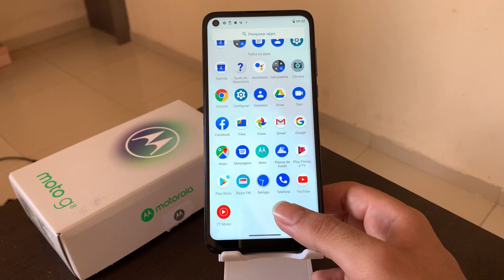Aplicativos que vem no Moto G8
Fala galera, no vídeo de hoje vou demostrar a vocês quais os aplicativos vem de fábrica no seu Moto G8.